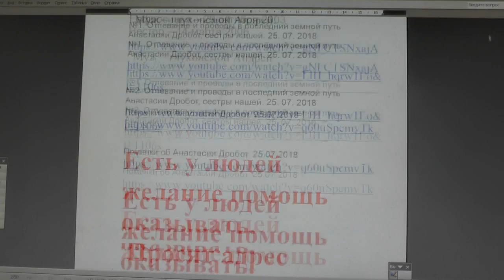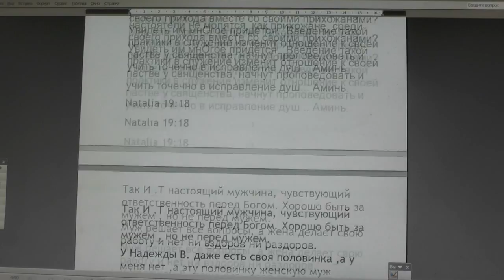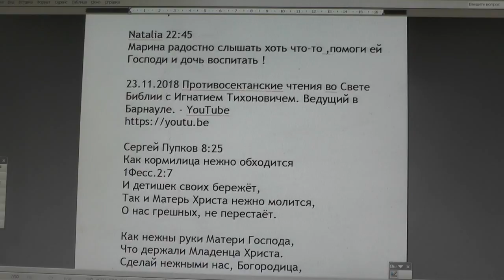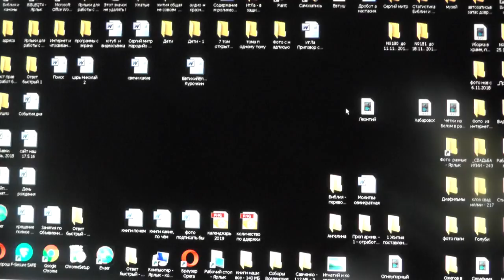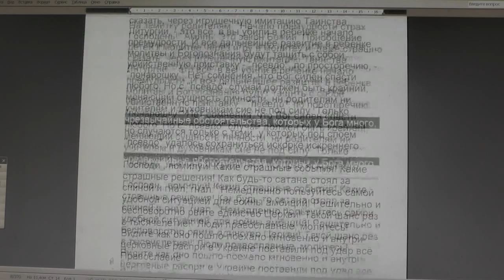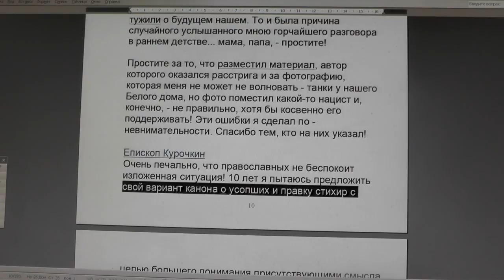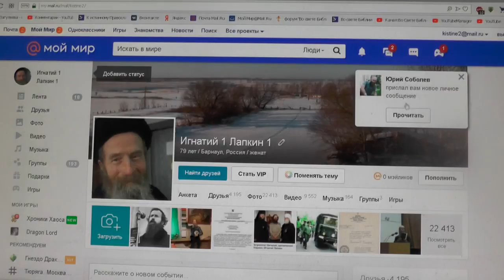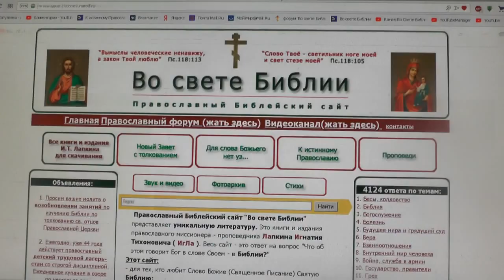№1073. События дня. Рим. 8: 9 Если же кто Духа Христова не имеет, тот и не Его. 23. 11. 2018